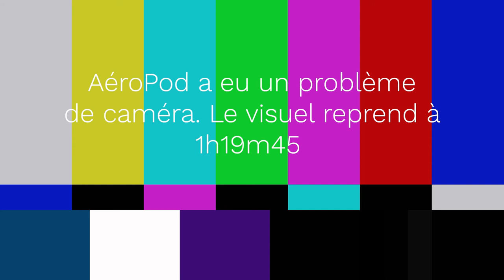Segment défense, effets du COVID-19 sur l'aviation et le Challenger 350 grand gagnant - AéroPod #22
Airbus Défense supprime des postes mais on projette un 350 pour le fret, Piaggio est à vendre, Safran va bien, un gear turbofan de Mitsubishi prend son envol, Boeing demande à perdre une subvention (!!) et paiera CFM pour les LEAP, le délai de proposition pour les CF-18 est prolongé et le COVID-19, drame ou panacée pour l'aviation.